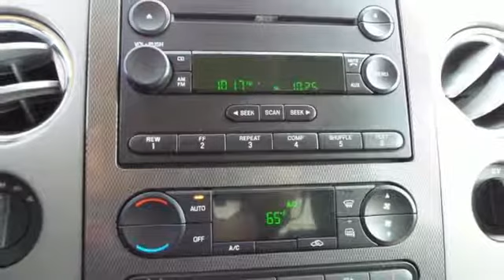Used 2006 Ford F-150 Rochester MN Winona, MN FA185029 - SOLD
Year: 2006
Make: Ford
Model: F-150
Trim: FX4
Engine: 5.4L V8 EFI 24V FFV
Transmission: 4-Speed Automatic with Overdrive
Color: White
Interior: Black
Mileage: 136305
Stock #: FA185029
VIN: 1FTPW14V56KC02354
Recent Arrival! F-150 FX4 White Clean CARFAX.

Address:
4900 Highway 52 North